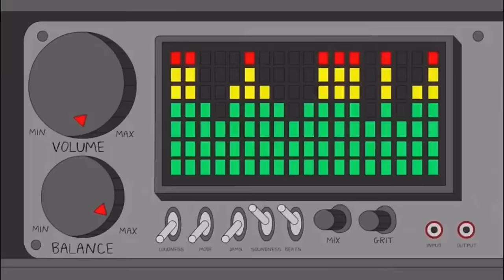Bojack Horseman out of context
I will never find another show to compare-